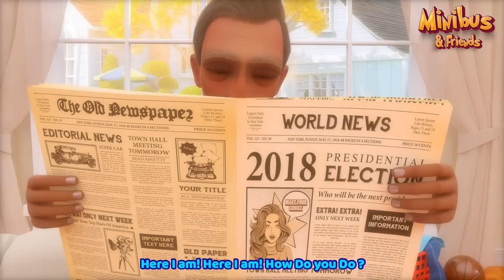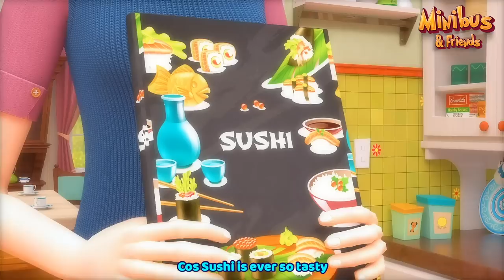Little Firefighters Song + more Kids Songs & Nursery Rhymes